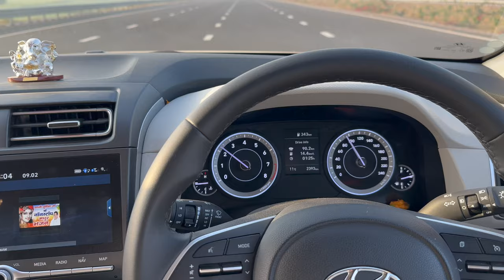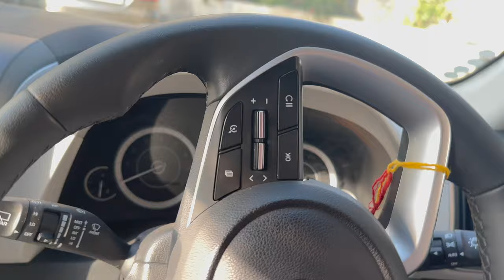MAGARMACH HI MAGARMACH | ITNI BADI LAKE | BHEN KI SHAADI | ALWAR